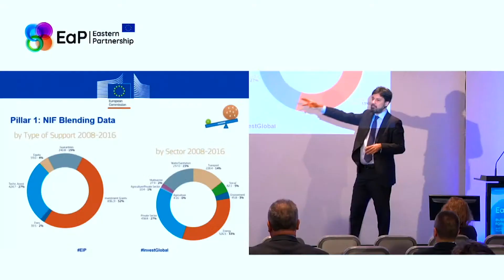LaRégie.TV | Demo conferences & talks 2018